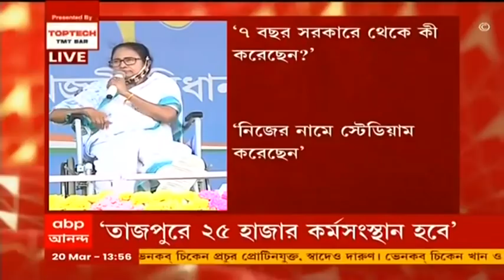Mamata Khejuri Rally: 'পিএম কেয়ার্স, নোটবন্দির টাকা কোথায় গেল?' খেজুরিতে আক্রমণাত্মক মমতা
আজ হলদিয়ার পাশাপাশি খেজুরিতে সভা করলেন তৃণমূল কংগ্রেস (TMC) নেত্রী মমতা বন্দ্যোপাধ্যায় (Mamata banerjee)। এদিন তিনি বলেন, ‘আমাকে এই জেলায় আসতে দেওয়া হতো না। এখন আমি সব জায়গায় যাই, কেউ বাধা দিতে পারে না। কে বাধা দেবে আমায়, তোমরা কে হরিদাস। দলত্যাগীরা বিশ্বাসঘাতক, গদ্দার। আমার সঙ্গে থাকতে থাকতেই বিজেপির সঙ্গে সম্পর্ক রাখত। BJP হিংসুটে দল। বাংলা এগিয়ে যাচ্ছে বলে বিজেপির হিংসা হচ্ছে। সাধারণ মানুষ ৫০০ টাকা চুরি করলে তাদের তোলাবাজ বলছে, আর বিজেপি নিজে কোটি কোটি টাকা চুরি করছে। পিএম কেয়ার্সের টাকা কোথায় গেল কোথায়? বেসরকারিকরণ করে কত টাকা আসছে তার জবাব দিতে হবে বিজেপিকে। কয়েকজনকে উজ্জ্বলার গ্যাস দিয়েছিল লোকসভা ভোটের আগে। এখন সব টাকা বিজেপির নেতারা খেয়ে নিয়েছে। আমার দেওয়া বিনামূল্যের চাল ফুটিয়ে খেতে ৮০০ টাকায় গ্যাস কিনতে হচ্ছে। কৃষকদের জমি কেড়ে নেওয়ার চেষ্টা করছে। বিজেপি ভোট পাবে না, হেরে যাবে। রাজনৈতিক খেলা হবে।’